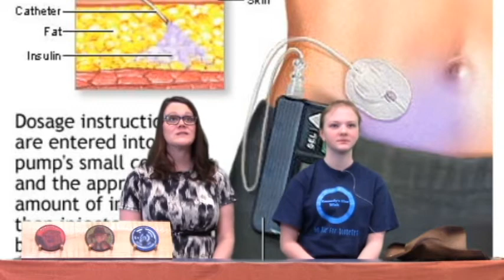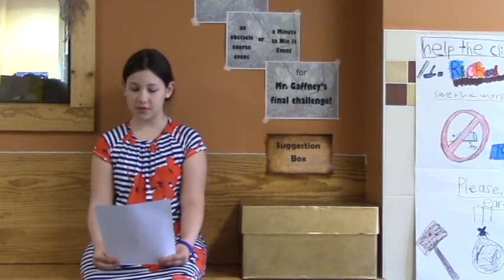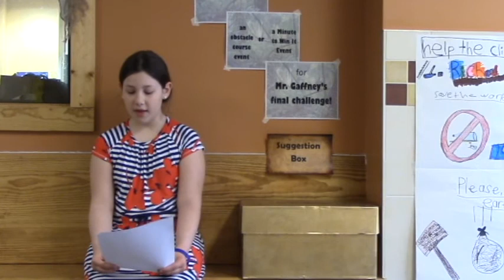May 26 WVIL